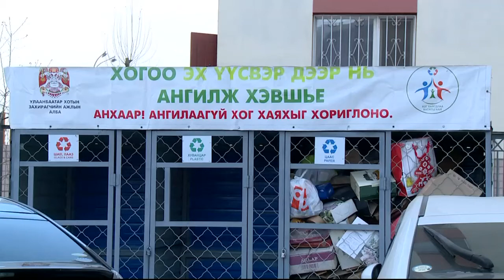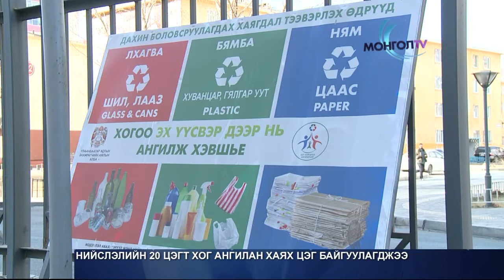Хог ангилах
Улаанбаатар хотод жил бүр 2.3 сая тонн хог хаягддаг.